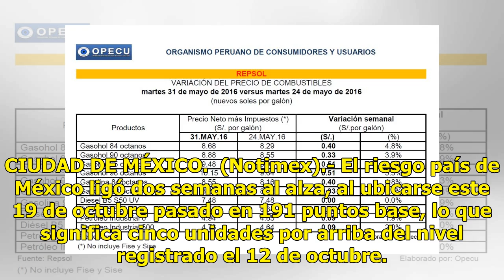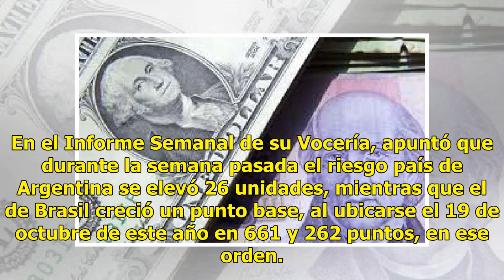Riesgo país de México al alza por segunda semana consecutiva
CIUDAD DE MÉXICO.  (Notimex).- El riesgo país de México ligó dos semanas al alza, al ubicarse este 19 de octubre pasado en 191 puntos base, lo que significa cinco unidades por arriba del nivel registrado el 12 de octubre. La Secretaría de Hacienda y Crédito Público (SHCP) informó que el riesgo país ...